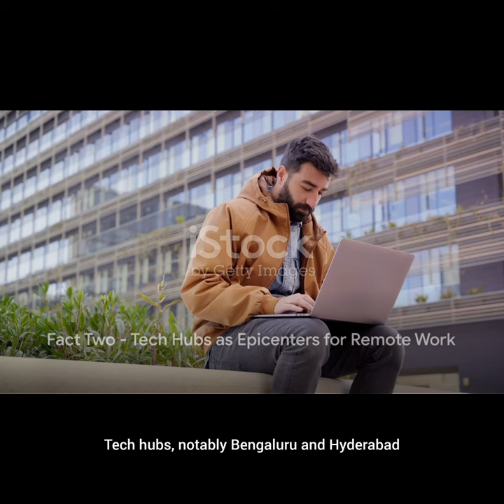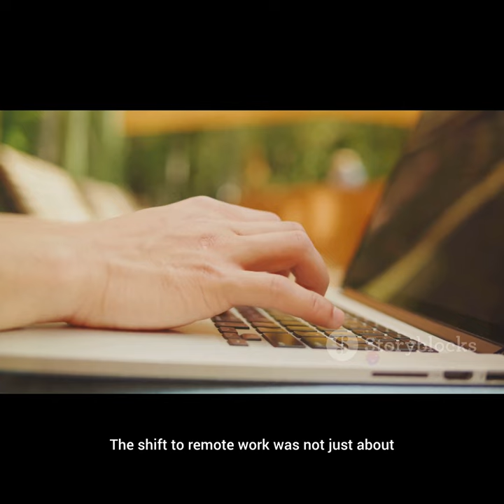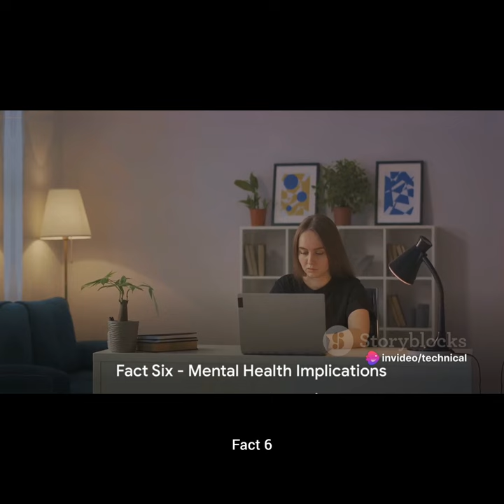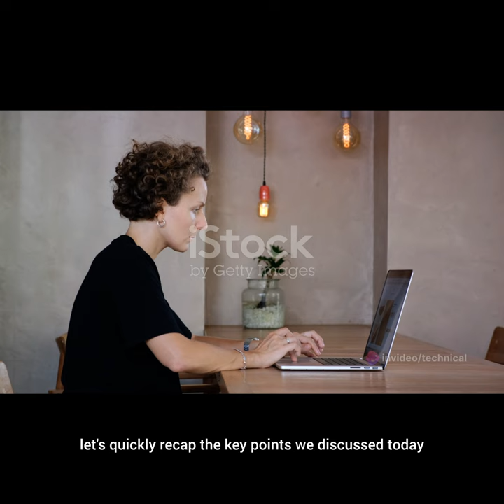Unveiling the Work-From-Home Era: 10 Transformative Realities in India & Beyond! || Daily Decipher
Welcome back to Daily Decipher! 🚀 Dive into the heart of the remote work revolution during COVID-19 as we explore its impact on India and beyond. 🌐 From rapid adoption to lasting cultural shifts, we've got the inside scoop. 🌍💼
🗓 Topics Covered:
1. Rapid Adoption Globally
2. Tech Hubs' Remote Work Surge
3. Work-Life Balance Challenges
4. Rise of Co-Working Spaces
5. Digital Divide Realities
6. Impact on Mental Health
7. Increased Productivity and Flexibility
8. Global Talent Pool Expansion
9. Rise of Hybrid Work Models
10. Lasting Changes to Work Culture
Social Media Handles:
📱 Connect with Daily Decipher:
Follow us for more intriguing content!